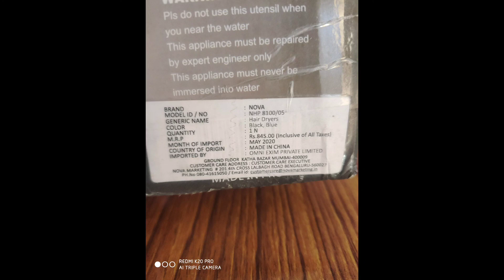Nova Hot and Cold Foldable Hair Dryer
Nova Silky Shine 1200 W Hot and Cold Foldable Hair Dryer